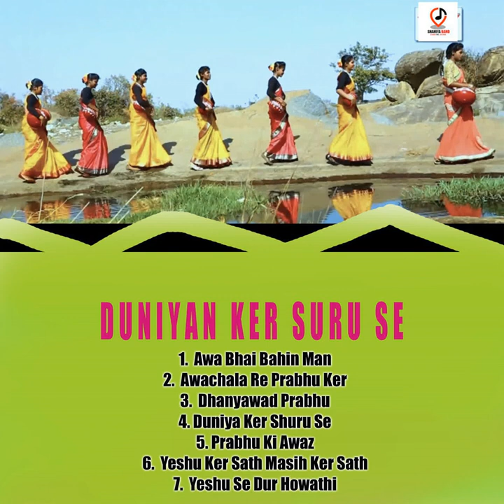Prabhu Ki Awaz - Monika Mundu